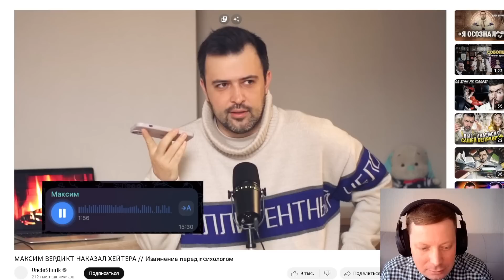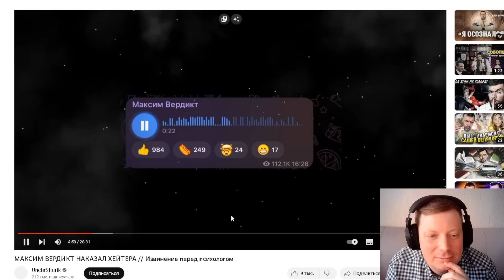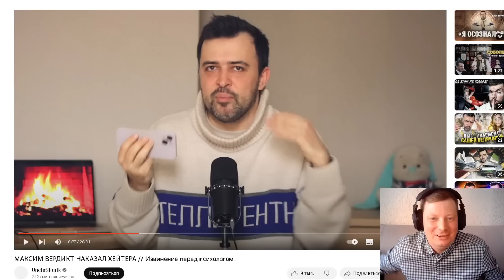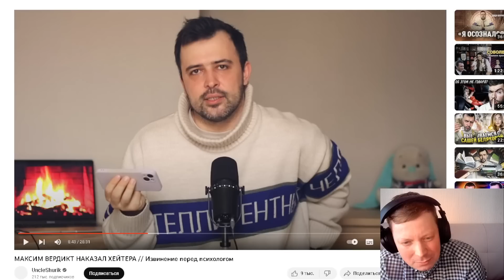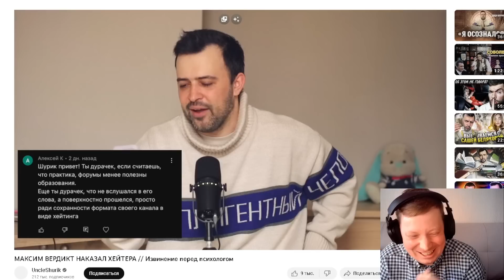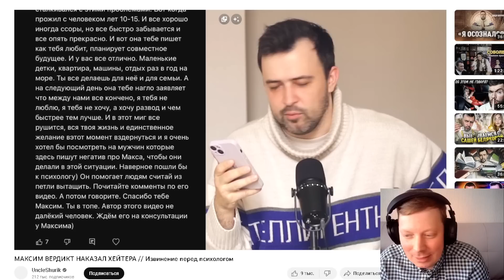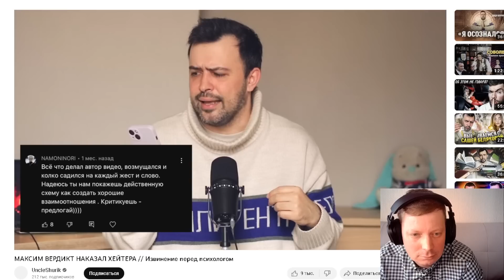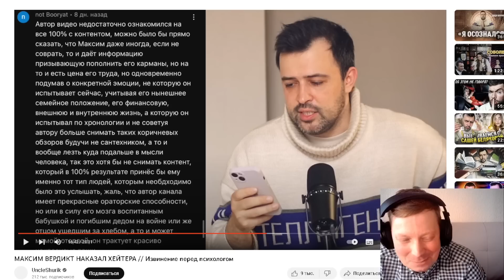Максима Вердикта хейтит Дядя Шурик / Сорвачев хейтит обоих)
Аналитика семейного юриста и психолога Антона Сорвачева на хейт Дядей Шуриком Максима Вердикта.